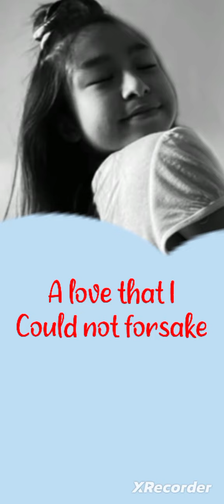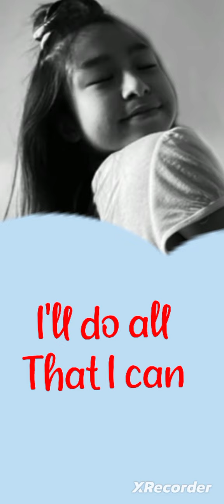(209thV)Celine,You are my lady and I am your man,Zayrod